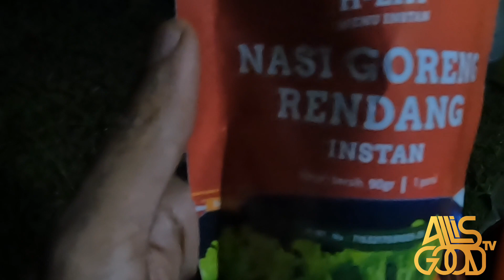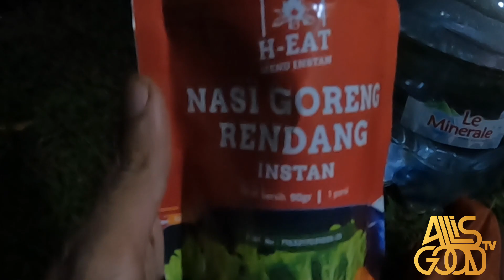KATAR(PUNCAK HALIMUN)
asalamualaikum warahmatullah wabarakatu. katar( kabur bentar) puncak halimun. 26-27 agustus 2023. jalan rusak pada saat itu, semoga cepet kelar